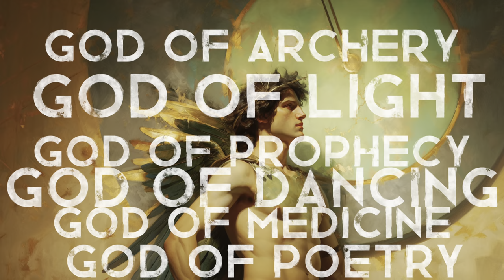How Accurate Is Kaos? The Truth About Apollo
Apollo was one of the most worshipped gods in Greek Mythology. In fact, I don't believe that any other Greek God had more titles than Apollo: God of Light, God of Archery, God of Music, God of Healing, God of Dance, God of the Sun... and that's maybe about half of Apollo's godly titles. Basically, Apollo was the god of everything, and if there was any good that belonged on the podium of popularity next to Zeus and Athena — it was Apollo. Due to that, and due to his association with the sun, Apollo is often depicted as this radiating god of good, but that couldn't be further from the truth: Apollo committed many, many atrocities, and... I'm more than happy to highlight them in this episode:

Episode VII Of Keeping Up With The Greek Gods — The God of Light: Apollo Is Evil

Notes:
Since this gets commented on a lot, allow me to clarify: The Greek Gods represent ideas or concepts, meaning that in the case of Apollo... sometimes the sun burns things. Sometimes illnesses take people's lives. Sometimes bad things simply happen, and the Greeks attributed that to the will of the gods. That means that whatever good they represent of whichever concept — they also represent the opposite. So, yes, them being evil comes with the territory. If you ask me, that doesn't make their actions any less evil. So if we say "but you can't look at it from today's point of view" — I think we can. It's fun to do that. We live today, and we are revisiting these gods from today's point of view, and the things they got up to. they're hilarious. I am entertained by the Greek Gods' evil, and I hope you are too. Oh, and also:
Greek mythology is ancient — literally thousands of years old, so the material I am working with here has undergone many, many iterations. Every time I create one of these videos, I piece together the puzzle that is each god's and goddesses' tale. With how popular Apollo was, there are so many tales and so many versions to each tale — Roman and Greek — so bear that in mind.  For the sake of this video — and all my videos — I try to streamline all of these tales and versions as much as possible and leave out some details that might make the videos less fun.
So...  is this accurate and well researched? Absolutely. Is this the only interpretation or way of telling you about Apollo? No, this is just my way to tell the story.

I get a lot of questions about my artwork and where it’s from or rather who draws it. Well the answer is that I create it — I don’t draw it. I use AI to create the artwork, using specific prompts, specific style influences from 18th and 19th century artists, and I spend about 6 hours per video just on the artwork. Each video has roughly double the artwork of what you actually see in the video, so a lot of it is unused. Plus, by subscribing to my Patreon you are making a major contribution to Briefed and helping me to keep this channel going, because this is my full time job and the survival of the channel and quality of the videos greatly depends on said support. In return for supporting, you get more than the artwork though — you also get exclusive videos and producer credit, as well as access to a producer group that gets to vote on thumbnails, gets behind the scenes etc.

Sources:
A lot of people ask me about my sources, and… to be honest, they are a mixed bag. One major source is my lifelong interest in storytelling and mythology. Another  is the beautiful endless library that is the internet, and, third, I read the occasional book from time to time, which I’m happy to recommend to you, but also… I’m planning to write my own book on mythology, so, in due time it will be…:
Source? Me. Yay.

- Wahneta Meixsell - Gymnopedie No. 3
- Beethoven - Moonlight Sonata (by Beethoven)
- Asher Fulero - Nocturne
- Asher Fulero - Surrender
- Cooper Cannell - Bach Cello Suite No. 1, G Major, Prelude
- Asher Fulero - Ceremonial Library
- Cooper Cannell - Lullaby
- Esther Abrami - No.1 A Minor Waltz